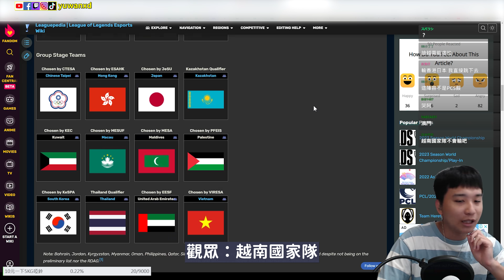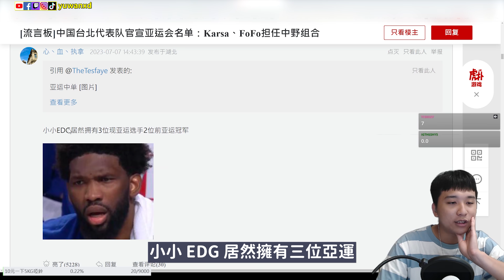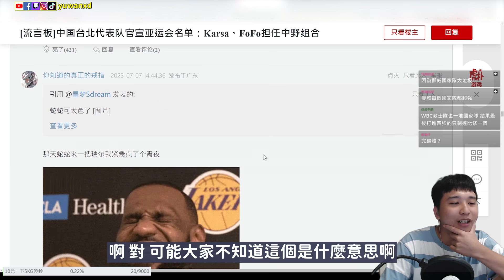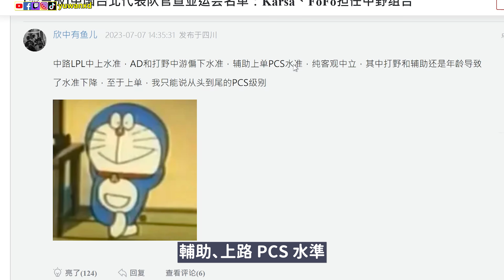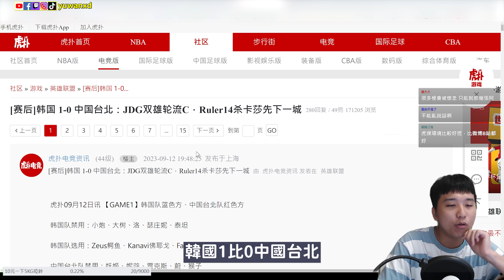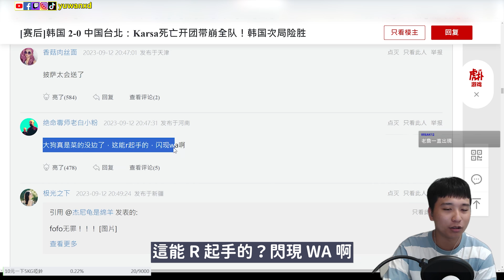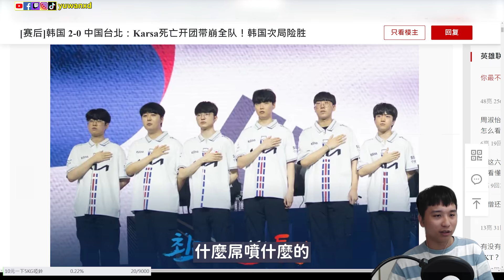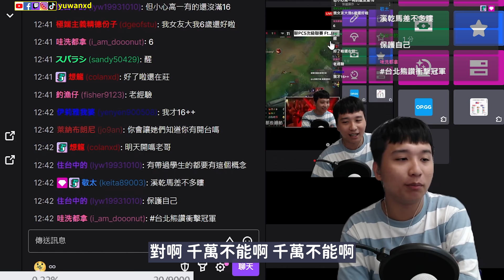【魚丸稽查】中國網友如何銳評「亞運中華隊」？潛入對岸最大論壇「虎撲」！說的其實很中肯？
我進警局的話大家會來看我嗎？...

00:00 亞運新資訊
01:09 虎撲看中華隊
07:08 我要當老師